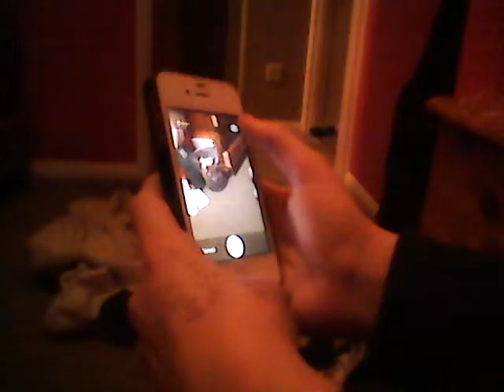8 December 2016